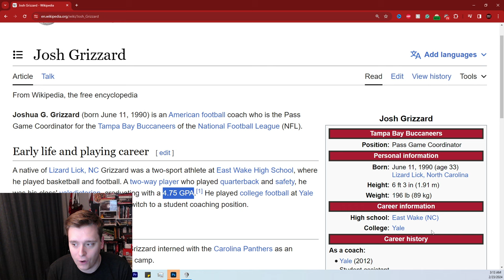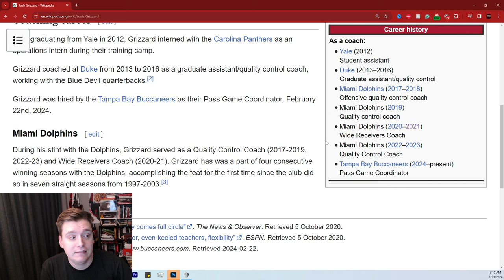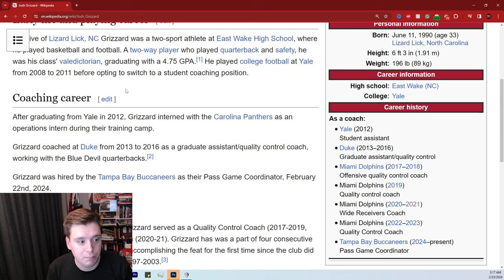Tampa Bay Buccaneers HIRE Josh Grizzard As Pass Game Coordinator!